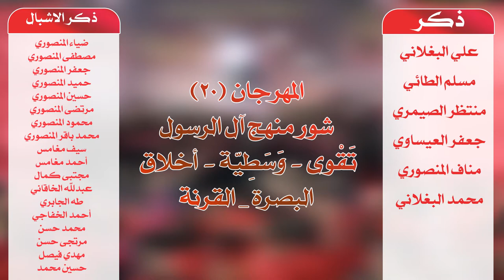|| لبيكِ لبيكِ || أداء: زين العابدين المنصوري || كلمات: أم معصومة البصري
|| لبيكِ لبيكِ
|| أداء: زين العابدين
|| كلمات: أم معصومة البصري

||ذِكر||
علي البغلاني|مسلم الطائي|منتظر الصيمري|جعفر العيساوي
مناف المنصوري| محمد البغلاني

||نص القصيِدة||

لبيكِ لبيكِ ... لبيك يا زهراء
لبيك لبيك... يا قدوة النساء
لبيك مولاتي .سفينة نجاتي
نبقة ننخاچ يازهره للممات
يا خير النساء ...فخرنه بالحياة
نواسي الحوراء..بفگد الزهراء
لبيك لبيك... لبيك يازهراء
ويلي يم حسين. من فگدت أبوهه
الله يساعدهه ... من البچي منعوهه
ونعزي الرسول ... بمصاب البتول
زينب تنادي ... يم راس الزهره
بعدچ يايمه متگطع العبره
سلبو حقچ. .وحق أهلچ
أنصارچ تلطم. بالشور تواسي
فاطمه ظلموها . نشكي للباري
حقها المسلوب. جرح بالگلوب